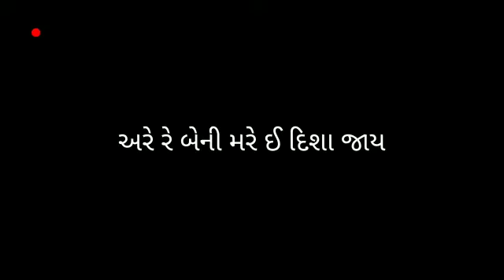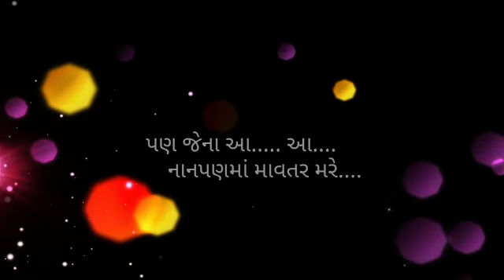કોરોના કાળ આવિયો | કિશોરીબાપુ ના આવાજ મા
Stay Home
Singer:-Kishoribapu Vaishnav
Writter:-Kishoribapu
Video Editor:-Vrajsadhu
જય સીયારામ આ ભજન ગમે તો શેર લાઈક કૉમેન્ટ કરજો જેથી અમારો આ વીડિયો બધાય સુધી પહોચે એવી મારી request છે.
🙏Jay siyaram 🙏